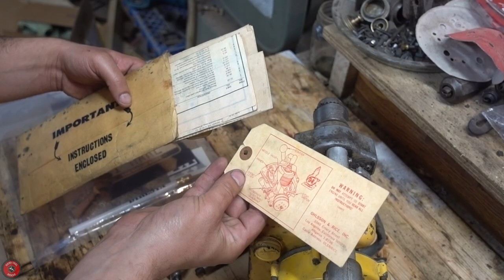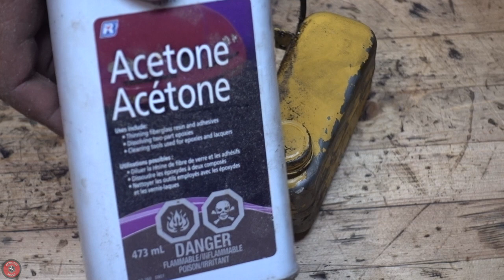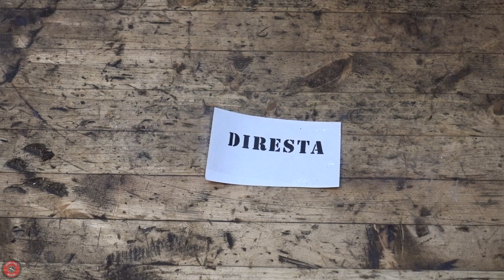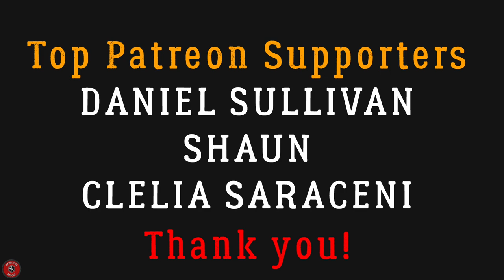Gas-Powered Hand Drill [DiRestoration]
Jimmy Diresta sent me this tiny gas-powered hand drill made by Ohlsson and Rice for restoration.  It was originally used to tap maple trees for syrup and was called the Drillgine.  I believe it's from the 60s or 70s.

I decided that I didn't want to do an "as new" restoration and wanted to make the drill look like it was one of his tools that he painted white and used every day.

The drill needed its points cleaned, a new carburetor diaphragm, and a new recoil assembly.

The small 22 cc (video says 2cc) engine produces 0.85HP.  The carburetor design, in my opinion, is horrible, as the small carburetor parts have a tendency to move around under the diaphragm, causing damage.  I believe one of these parts is damaged beyond repair and a new carburetor is VERY difficult to find.  Until I find and replace the carburetor, the drill currently runs with less power and for short periods of time.  Mucho sadness.

From what I have read, this is a common problem, and part of the reason these tools were never successful.

I thank Jimmy immensely for sending me this super cool and unique tool.  I really appreciate it.  I plan on returning the favour...

If someone has the parts I need, I would gladly purchase them off you.